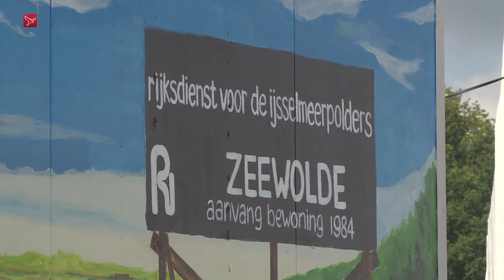Dit is Flevoland van dinsdag 28 mei 2024 | Omroep Flevoland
Dit is Flevoland van dinsdag 28 mei 2024:

00:41 - Dodelijk ongeval | Urk
01:11 - Lichaam gevonden | Lelystad
01:36 - Nieuwe coalitie presenteert akkoord | Almere
05:29 - Jongeren ongezonder | Flevoland
08:34 - Overlast van windmolens | Dronten
10:36 - Muziekfeest op ponton | Zeewolde
12:11 - Pop-up museum | Zeewolde